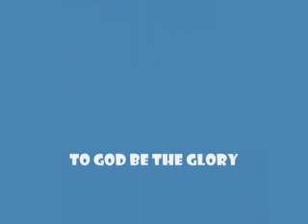house party at apor.avi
house party at apor